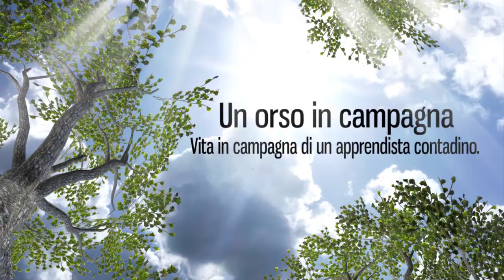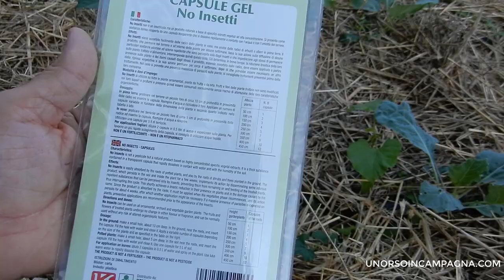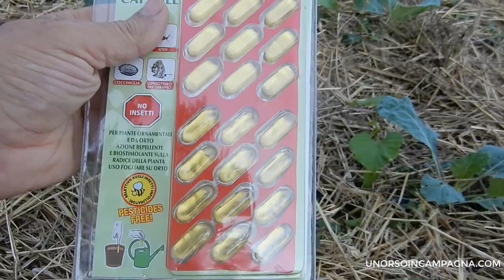Cavolaia: provo le capsule gel Kollant "No Insetti" all'aglio!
La cavolaia è un insetto che può causare gravi danni alle colture di cavoli. In questo video vedremo come prevenirne la comparsa utilizzando le capsule gel Kollant "No Insetti" all'aglio, un prodotto naturale e sicuro.

Le capsule gel Kollant "No Insetti" all'aglio sono un prodotto a base di aglio, che è un repellente naturale per gli insetti.
Le capsule gel vengono inserite nel terreno, dove rilasciano l'aglio in modo lento e graduale, oppure miscelate all'acqua e nebulizzate.

*Dove acquistare questo prodotto